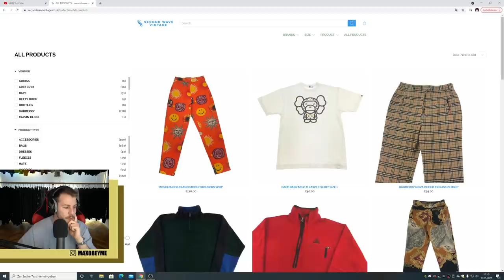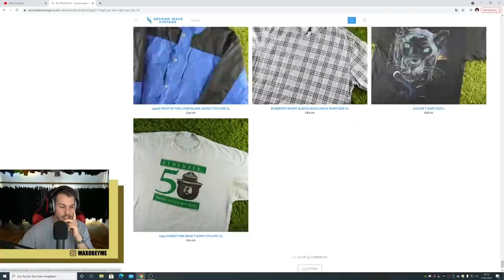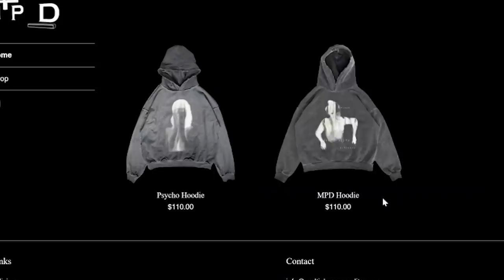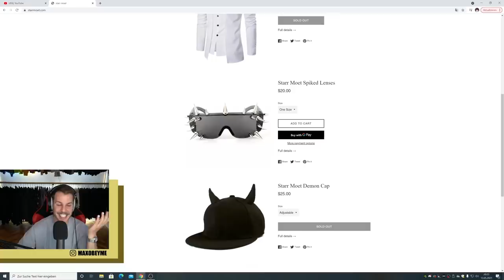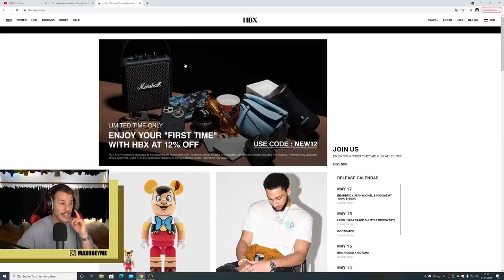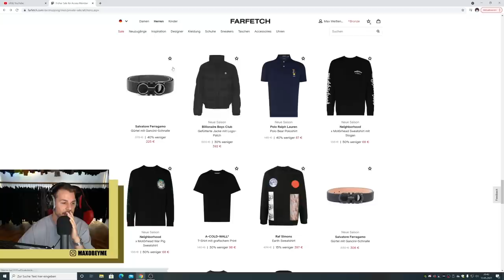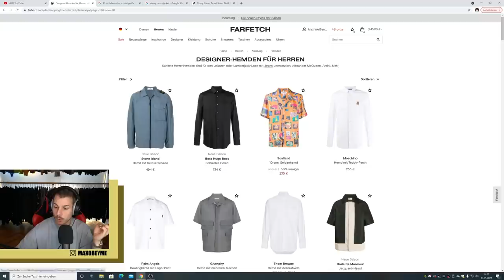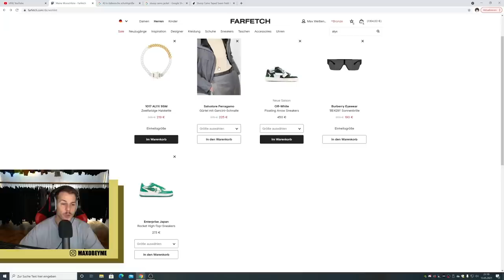CRAAAZY PICKUPS beim Shopping Stream ! 😱🤑